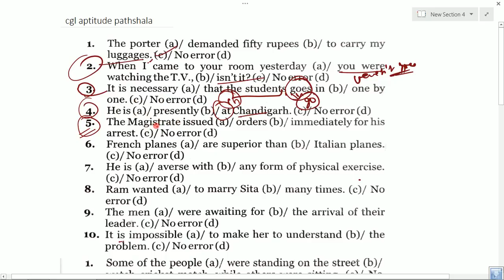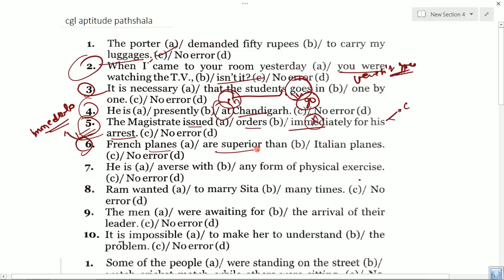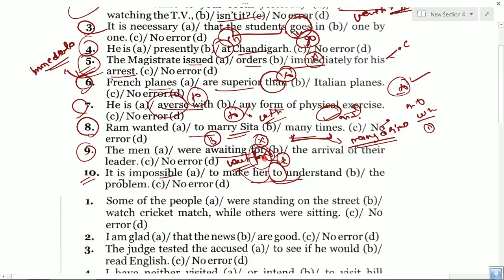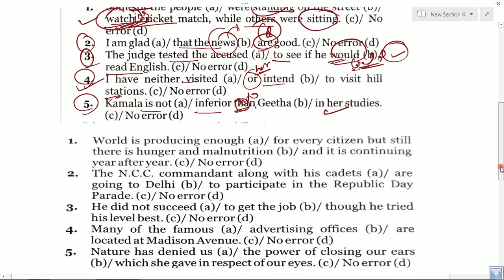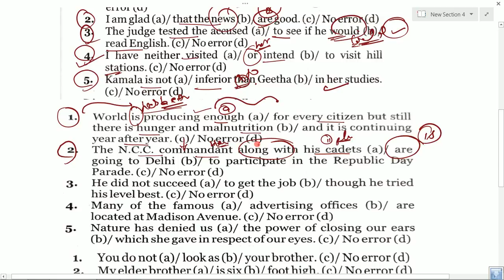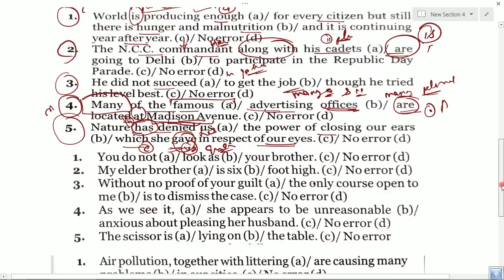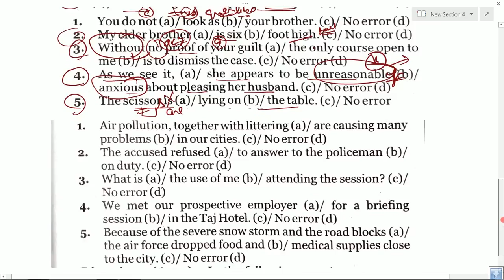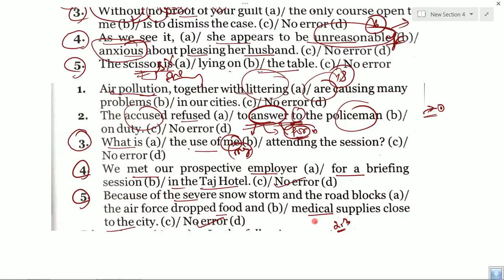Spot the error set -2 for ssc cgl tier-2